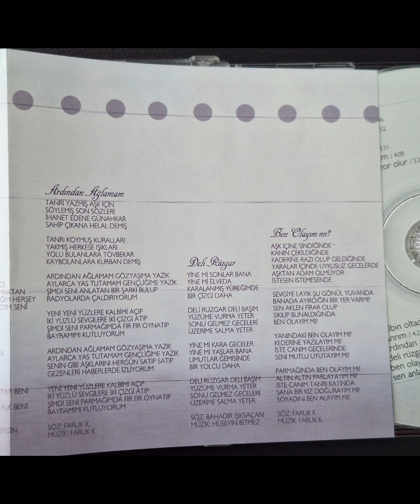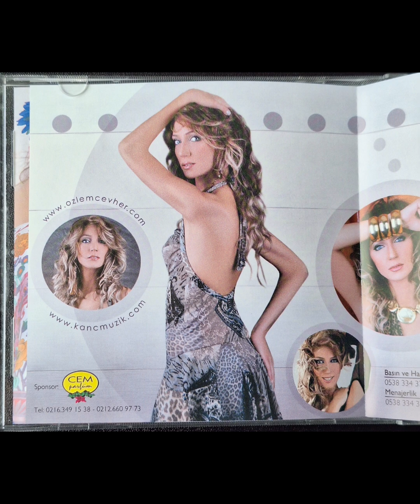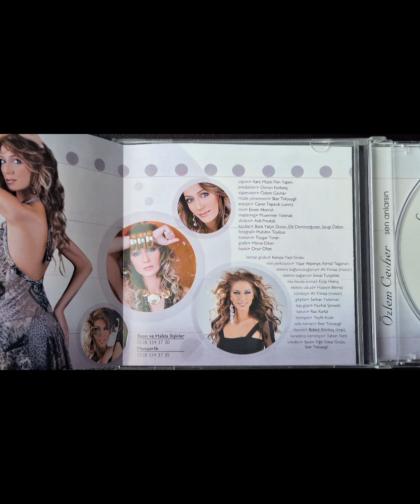Özlem Cevher/Cevher - Ardından Ağlamam (2005) (CD Ripoff)